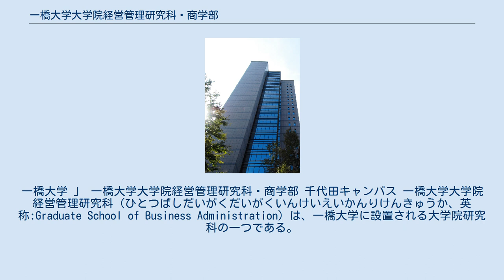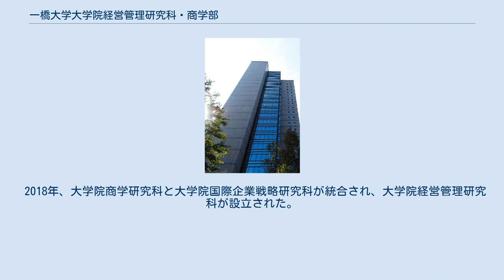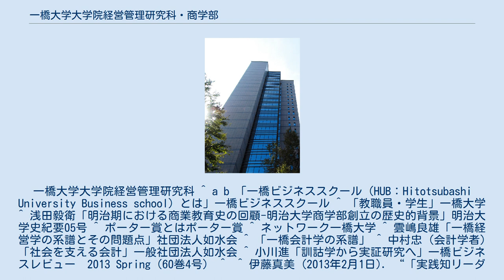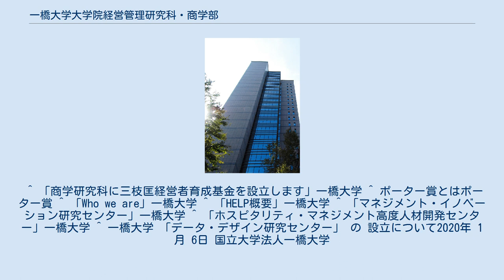一橋大学大学院経営管理研究科・商学部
一橋大学 」 一橋大学大学院経営管理研究科・商学部 千代田キャンパス 一橋大学大学院経営管理研究科（ひとつばしだいがくだいがくいんけいえいかんりけんきゅうか、英称:Graduate School of Business Administration）は、一橋大学に設置される大学院研究科の一つである。
通称、一橋ビジネススクール（HUB）。
また、一橋大学商学部（ひとつばしだいがくしょうがくぶ、英称:Faculty of Commerce and Management）は、一橋大学に設置される学部の一つである。
 一橋大学大学院経営管理研究科・商学部は、一橋大学に設置される大学院研究科及び学部である。
日本初の商科大学である官立旧制東京商科大学商学科が、1949年に改組され一橋大学商学部となった。
2018年にはQS世界大学ランキングで日本のビジネススクールとして1位にランキングされている。
 森有礼が渋沢栄一や益田孝らの協力を得て、日本最初期のビジネススクールとして1875年に創立した商法講習所以来の伝統を引き継ぎ、商学の研究教育を行う。
経営管理研究科には経営管理専攻と、国際企業戦略専攻の2専攻が設置され、MBA（経営学修士）プログラムやDBA（経営学博士）コースが置かれている。
商学部には商学科と経営学科が設置され、3年次に選択する制度となっている。
また、研究科附属施設としては、一橋大学イノベーション研究センターなどが置かれている。
学部定員は275名。
 2001年より、イノベーションにより高い収益性を実現している企業に送られるポーター賞の運営を行っている。
一橋ビジネススクールでは、提携校のMBA学位も取得できるダブル・ディグリー・プログラムを、北京大学光華管理学院、ソウル大学校経営大学院、中国人民大学、インド経営大学院、イェール大学経営大学院アドバンスト・マネジメント・プログラムとの間で行っている。
 先駆的な経営学研究は、「経営学」という語を作った上田貞次郎により、一橋大学の前身となる日本初の国立商業学校である東京高等商業学校時代から始められ、門下の増地庸治郎に受け継がれた。
増地は第二次世界大戦中東京大空襲で死去したが、門下で、企業形態論を引き継いだ山城章や、経営財務論を引き継いだ古川栄一、後年の研究を引き継ぎ高い評価を得た藻利重隆などにより、戦後の経営学研究が担われた。
 上田門下からは会計学者の太田哲三も出ている。
太田は長年教鞭をとり番場嘉一郎、岩田巌、飯野利夫などの後継者を育成したのち、公認会計士に転身して日本初の監査法人である監査法人太田哲三事務所（現新日本有限責任監査法人）を設立し、初代日本公認会計士協会会長等も務めた。
初代学長佐野善作門下の高瀬荘太郎も、会計学研究の他、通産大臣を務めるなど政治家、実業家としても活躍した。
高瀬門下には松本雅男や片野一郎がいる。
 1980年代に入ると、伊丹敬之、佐久間昭光及び神戸大学の加護野忠男や吉原英樹の共同研究として、日本で初めて日本企業の実証研究が行われ、以降従前の輸入学問としての経営学からの脱却が図られるようになる。
1986年、今井賢一により防衛大学校から招聘された野中郁次郎や、ハーバード・ビジネス・スクールから招聘された竹内弘高により、ナレッジマネジメントの概念が提唱され、のちに広く用いられるようになった。
 1996年から社会人向け教育が開始され、のちにこれが経営学修士（MBA）コースに拡充された。
1997年に、野中らにより一橋大学イノベーション研究センターが設立された。
2000年に大学発祥の地である千代田区一ツ橋に独立研究科の国際企業戦略研究科が開設され、竹内が初代研究科長を務めた。
2015年、プロ経営者である三枝匡客員教授による5億円の寄付を受け、三枝匡経営者育成基金を設立。
 2018年、大学院商学研究科と大学院国際企業戦略研究科が統合され、大学院経営管理研究科が設立された。
 ^ a b c d e f g h i j 「沿革」一橋大学 ^ a b c d e 「HUBの歴史」一橋大学大学院経営管理研究科系管理プログラム ^ 一橋ビジネススクール（HUB）が、QSランキングで日本1位になりました。
一橋大学大学院経営管理研究科 ^ a b 「一橋ビジネススクール（HUB：Hitotsubashi University Business school）とは」一橋ビジネススクール ^ 「教職員・学...